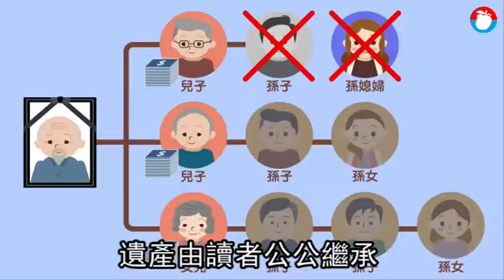【法律問蘋果】孫媳能否繼承阿公遺產 誰先過世是關鍵 | 蘋果新聞網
不具名讀者問：
我先生的阿公過世了，我先生也在分配遺產時走了。由於阿公的子女皆在世，孫子女也眾多，但我先生已不在，請問這樣配偶還能繼承阿公的遺產嗎？我和先生並沒有子女。